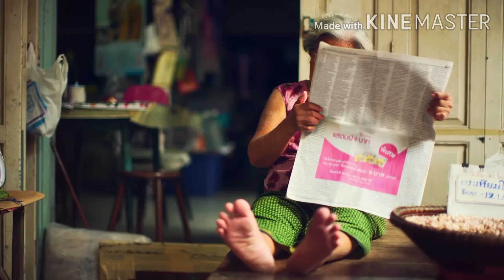India - Royalty free video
There is an ancient tribal proverb I once heard in India. It says that before we can see properly we must first shed our tears to clear the way.”

This vedio is free to download